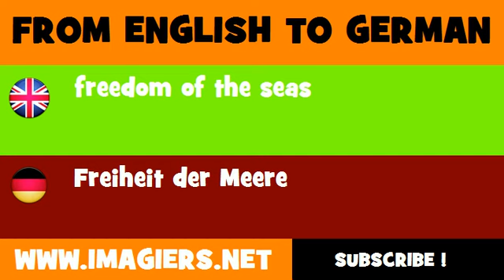DEUTSCH ENGLISCH = Freiheit der Meere